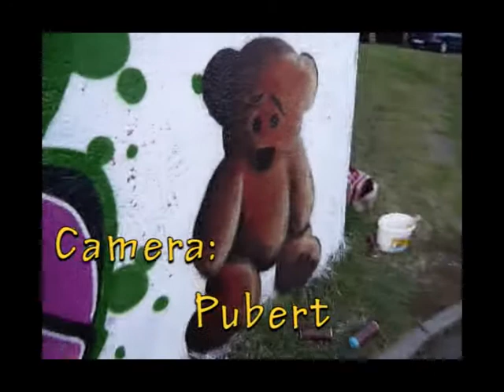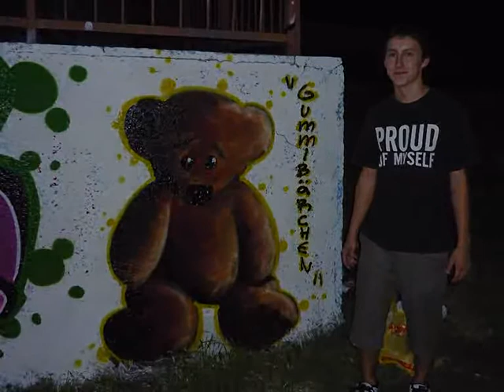Graffiti character bear by Decorator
Decorator makes graffiti character bear. Graffiti ! viva Graffiti ! viva street art!! enjoy ;)